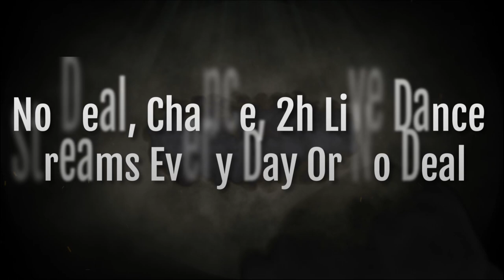Cyraxx on MBM's stream. No Deal Chance, and his Internet works fine. 6/15/2023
Chance of course lied about his Internet being "cut" and he refuses to help his family and his landlord.
As I said in the video, If he isn't willing to spend 2 hours a day to help out his family and his landlord, then it's NO DEAL. We cut it down from 4 hours a day to only 2h, he has 22h every day to jerk off and scream at/beat up Sally with, that should be more than enough.